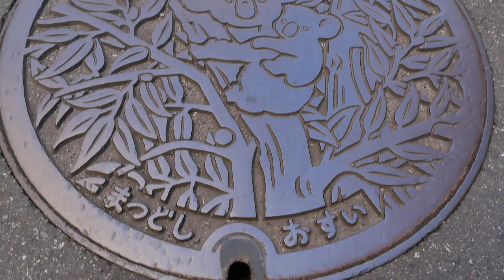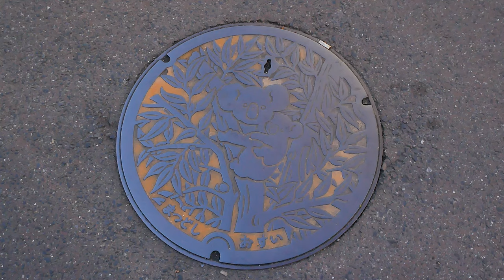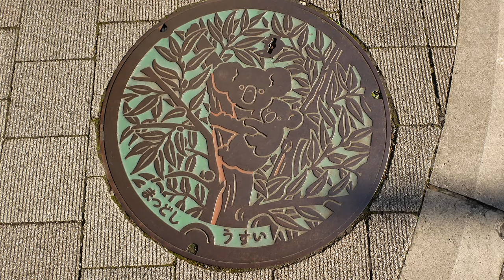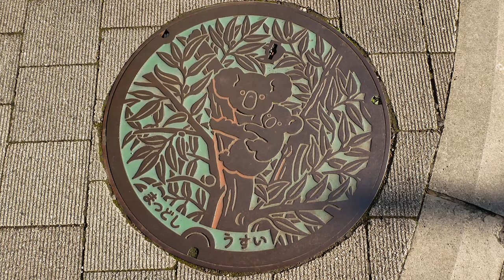Japanese Manhole Covers: Matsudo's White Koala! | LIFE IN JAPAN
In this video, I had two goals: 1) find a eucalyptus tree, and 2) find a painted koala manhole cover.
Japanese towns, cities, and prefectures have dozens of different and unique designs highlighting some kind of culture or history from that specific area.
Matsudo's official tree is the eucalyptus tree, which is why Matsudo has koalas on a eucalyptus tree on many of their manhole covers. Usually, these manhole covers are not painted. But near Matsudo Station, there are a few colored ones, including a few with the white koalas on them.
Their second manhole cover design is of the boat crossing at Yagiri no Watashi, which depicts the scene of the boat crossing the Edo River. I believe there is also a painted version of this one, but I need to make a different video looking for that one.
The Edo River used to have many river crossings from surrounding areas into Edo (old Tokyo), but all of them are gone except for the crossing at Yagiri no Watashi, which connects Shibamata to Matsudo.
Matsudo City is the sister city of Whitehorse City, a small area near Melbourne, in the state of Victoria, Australia.
The eucalyptus trees were found at Matsudo Central Park, just a few blocks away from Matsudo Station. The painted manhole covers are on a side street right outside of the east exit of Matsudo Station.
This was a fun little adventure for me and I enjoyed searching around for about 2+ hours trying to find the painted manhole cover.

WEEKLY LIVE STREAMS AROUND TOKYO
Every Monday, 10:00am Japan Time
(Sunday, 9:00pm ET / 6:00pm PT)